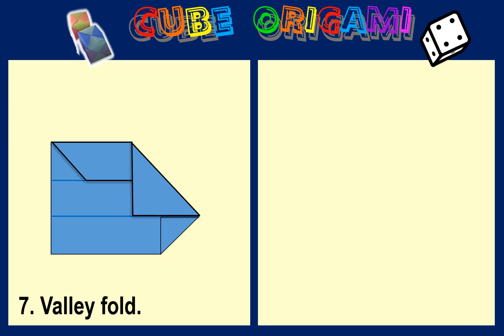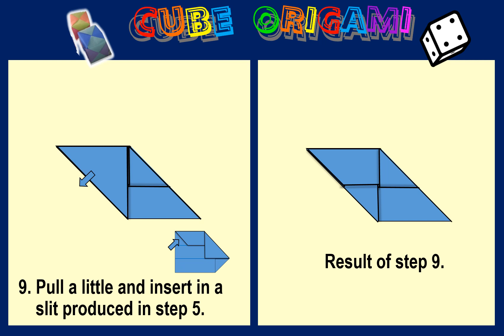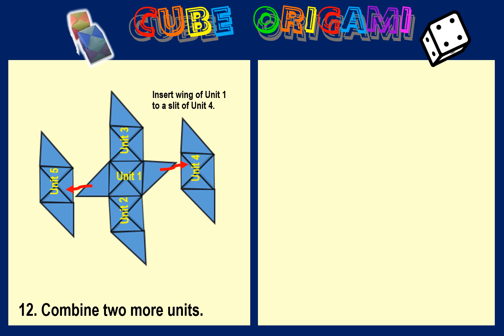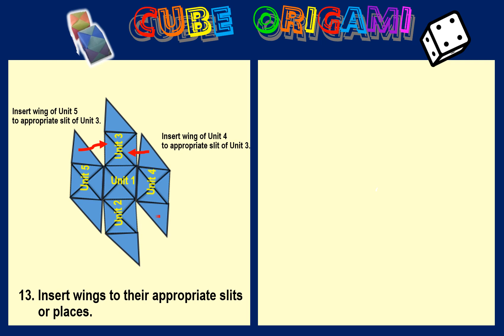CUBE ORIGAMI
Make your Cube Origami with ease through this video. Cube origami can be used to substitute dice, right? Make your DIY 'Word Factory" game through cubes, as well. It can be used as wrapper for small but precious gifts.